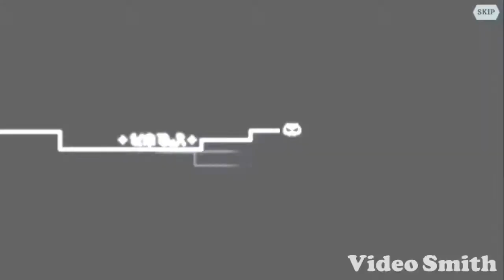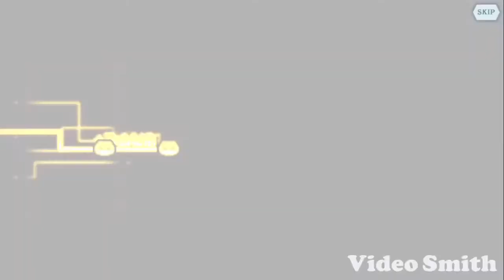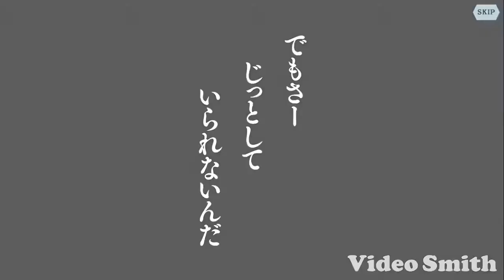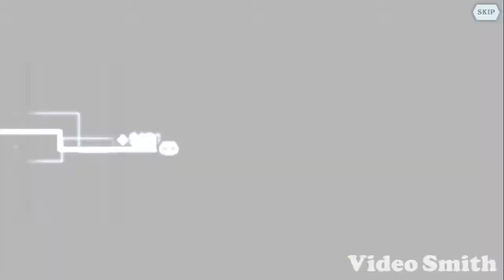【ダンメモ】迷宮初めの冒険譚ガチャ福40連やったら☆4大量発生！？ #20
いままで貯めてきた石を使います！